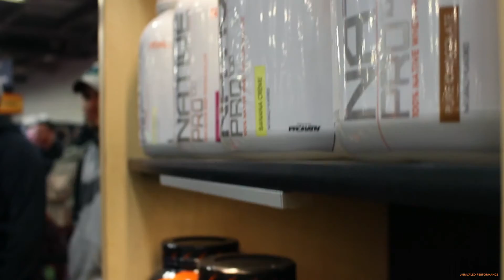Rivalus | Arnold Classic 2017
Recapping the Arnold Classic 2017 festivities with Rivalus!

Production: Justin Parker & Luke Rowell (@lvkerowell)
Post Production: Justin Parker

for quality supplements
License and rights of ownership goes to Justin Parker and Team Roc Fitness, Inc. Any violation of Team Roc Fitness, Inc. or Justin Parker's rights and ownership policy, may subject the offender to criminal prosecution and civil damages, monetary charges as well as disciplinary action up to and including discharge, where appropriate.